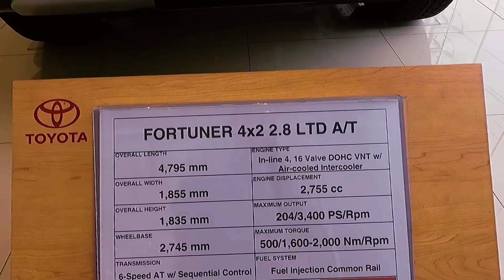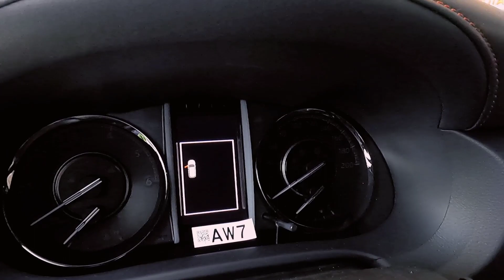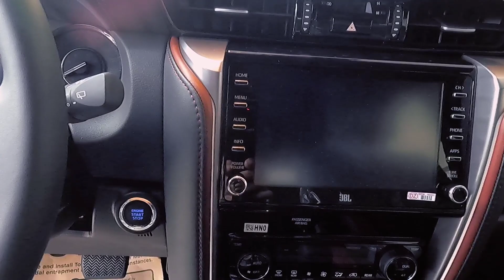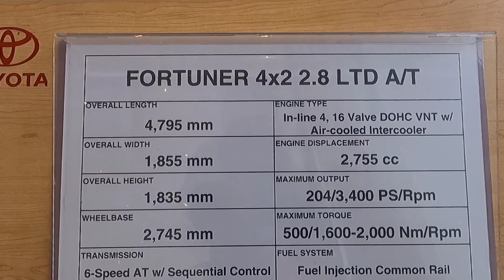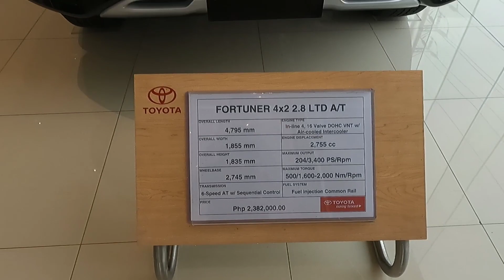Top of the line 2023 TOYOTA FORTUNER 4X2